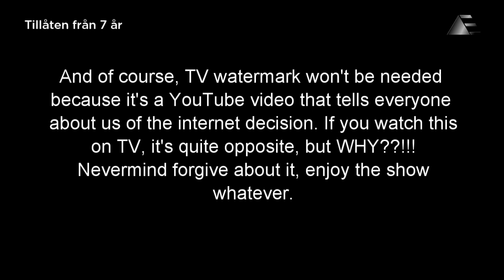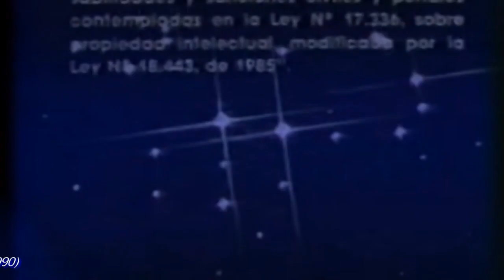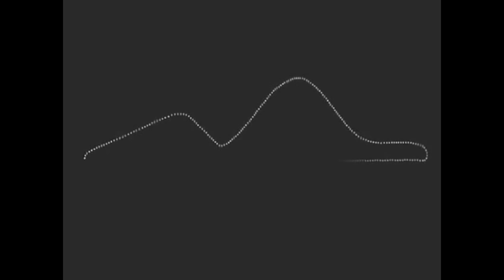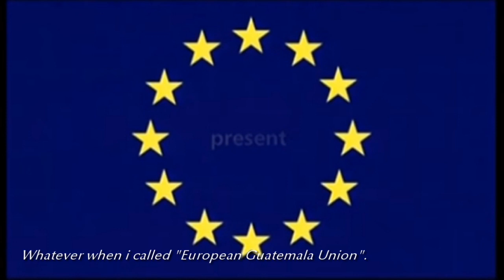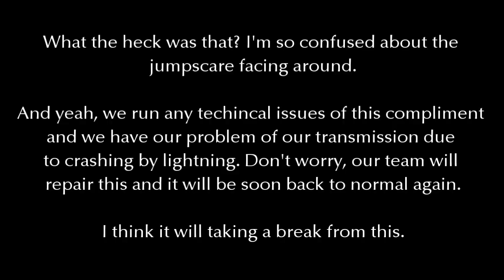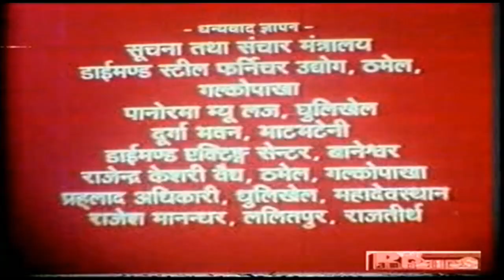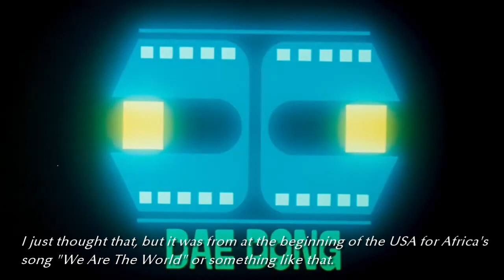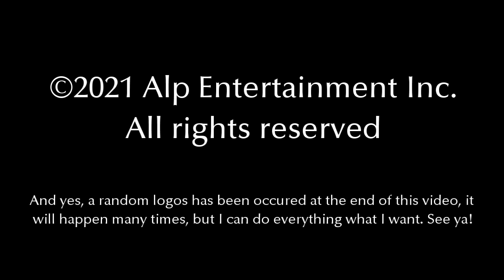One 90's Film or Video Logos From Every Country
UPDATE: Due to issues regarding some low disk space, this video was reuploaded as a premiere due to some low picture quality that just happened by a mistake. So yeah, I have removed some temporary files on my computer, but it's now upscaled 720p now eventually. My apologies for those who are hyped with my upcoming premiere because of a rendering issue of low quality segments of this video, I'm hoping it won't happen at the same time. I currently apologize for being a lot of issues during the hard work under control, but it's now been fixed for now, so enjoy!

On Christmas Day, why not do you travel around the world back in the 90's with some amazing Christmas gifts? Find out why in this video. Anyway, to celebrate Christmas, it's time with my second compilation during Christmas, where stunning motion graphics and trails come up to! Although, there are many companies in the 90's that are obsessed with making films, distributing and making to our home video release and whatsoever. This video was based by @NoEntertainment, and this is where that I could find, but few of them that are rare and exhausted. The combo is included and this video contains spoilers.
This video was released in July, but it got delayed 5 months later before that.

The songs of this video were muted because they got blocked in US islands and territories and Japan.

The list of this compilation of films or videos will be coming soon be later!